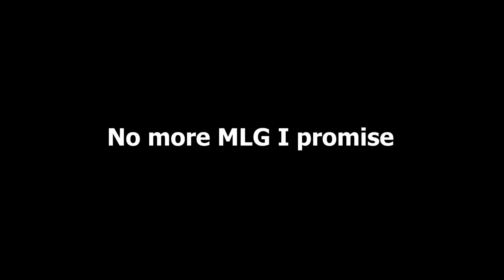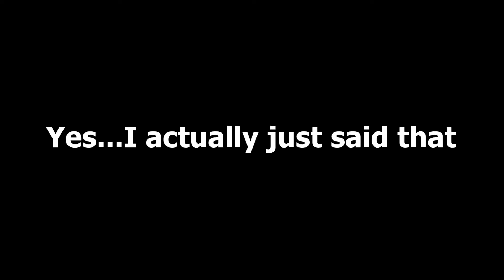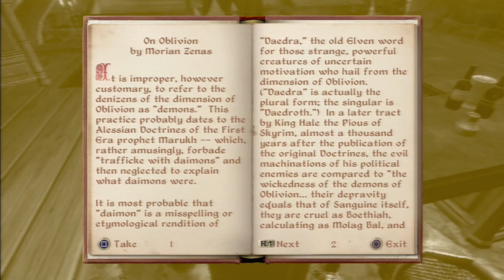oblivion part 2 (swag)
*leaked nudes may be contained within video*